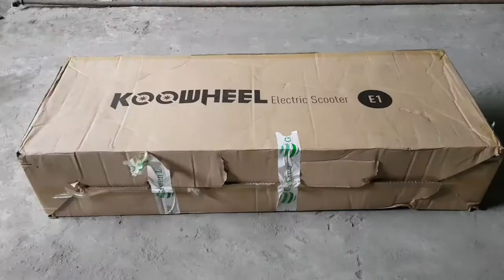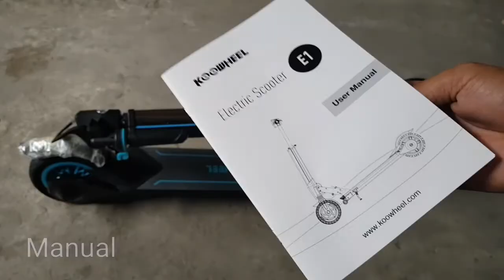Electric Scooter Philippines - UNBOXING | Koowheel E1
Koowheel E1 unboxing. Review video soon :P